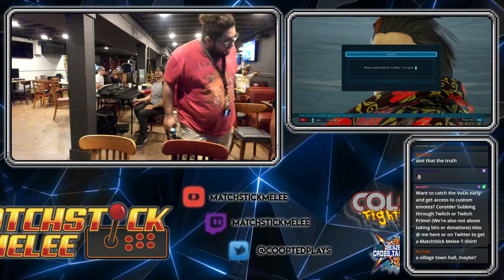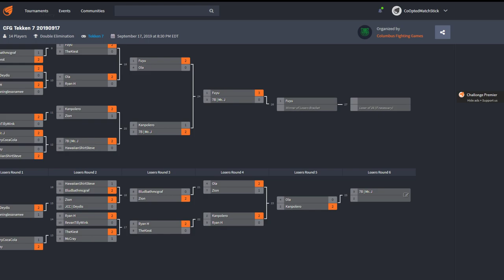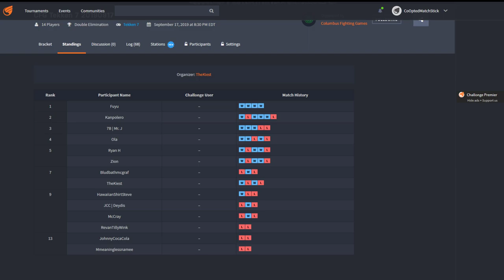Tekken 7 @ OSU 9/17/19 ☆Time Stamps in Description☆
►Twitter! ► Twitter.com/CoOptedPlays

[00:05] - Fuyu (Zafina) vs Ola (Nina)
[11:15] - BloodBathMcGraf (A King) vs Zion (Dagunov)
[20:54] - Ryan H (Claudio) vs Kanpolero (Hwoarang)
[28:50] - WF - 7B|Mr J (RAven) vs Fuyu (Julia)
[43:35] - Kanpolero (Lars) vs Ola (Nina)
[51:30] - LF - Kanpolero (Lars) vs 7B|Mr J (Raven)
[1:09:15] - GF - Kanpolero (Lars) vs Fuyu (Julia)